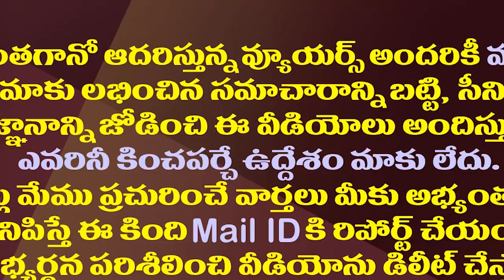15 ఏళ్ల బాలుడితో 35 ఏళ్ల వివాహిత ఎఫైర్..షాకింగ్ ట్విస్ట్| Gudivada Woman Ran Away With 15 Years Boy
15 ఏళ్ల బాలుడితో 35 ఏళ్ల వివాహిత ఎఫైర్..షాకింగ్ ట్విస్ట్| Gudivada Woman Ran Away With 15 Years Boy